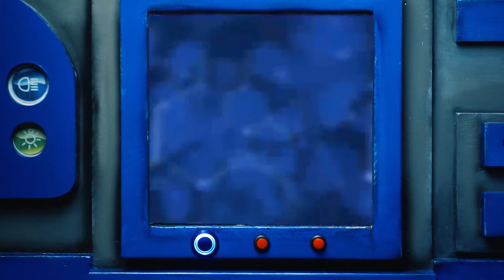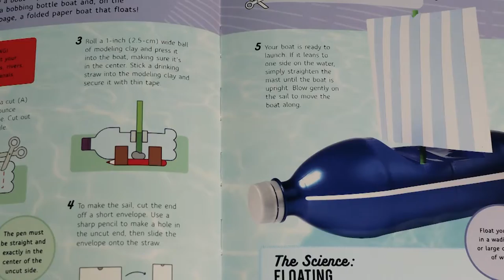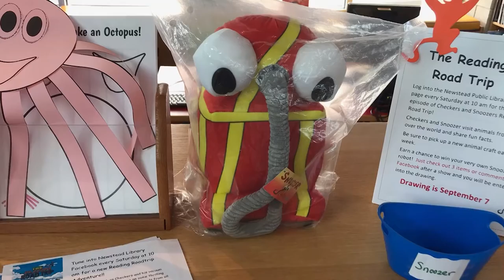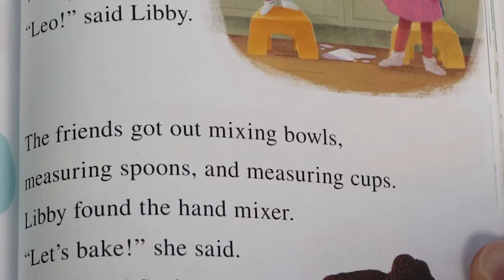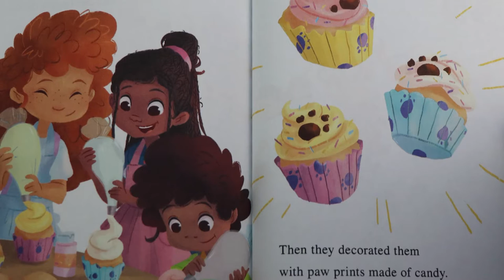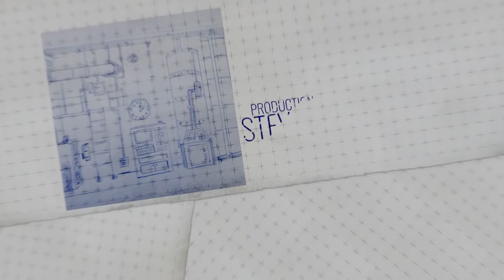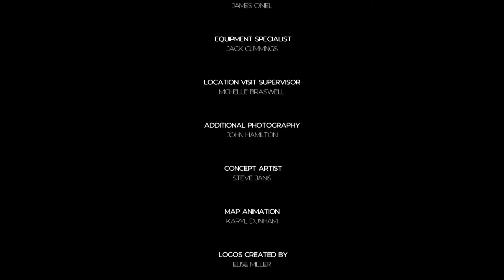Checkers Library TV RRT Full STEAM Ahead Science Experiments Sponsored by Northumberland Public Lib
Checkers Library TV RRT Full STEAM Ahead Science Experiments Sponsored by Northumberland Public Library

Science Experiments: Science time! Checkers and Snoozer are off to perform a science experiment! They will be reading science books and making crafts along the way!

Recommended Books:

Non-Fiction
Mason Jar Science: 40 Slimy, Squishy, Super- Cool Experiments – Jonathan Adolf
DIY Science Outdoors – Suzanne Fossey
Kitchen Science for Kids: 26 Family Friendly Experiments for Fun Around the House – Liz Lee Hienecke

Picture Books
Cece Loves Science Push and Pull – Kimberly Derting
Max &amp; Mo’s Science Fair Surprise – Patricia Lakin
Featured Books:

•Libby Loves Science Mix and Measure – Kimberly Derting

•Experiment with Outdoor Science: Fun projects to try at home - Nick Arnold